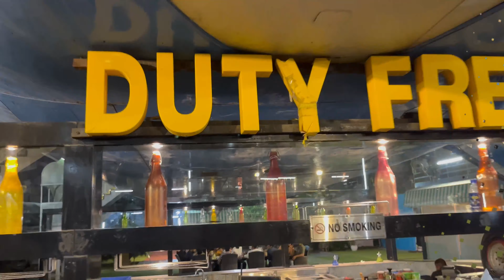Terminal C Murthal Aircraft Restaurant ✈️🔥 | Birthday Celebration 🎂🥳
Address - NH 44, GT-Karnal Road, Near Murthal Sonipat Haryana -131021
If you want to reserve Your table before visiting, you can call

Track Used🎵
Balynt - Harmony ( Nocopyright Music)

Watch Another Video:
Biceps and Triceps Workout | Get Bigger Arms | Vishal Sehrawat